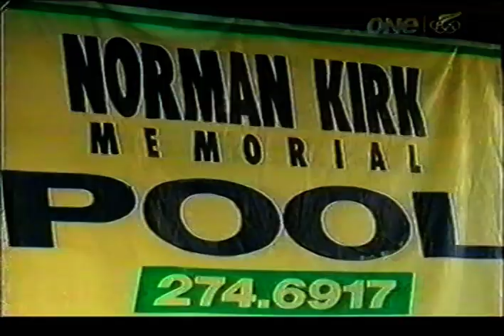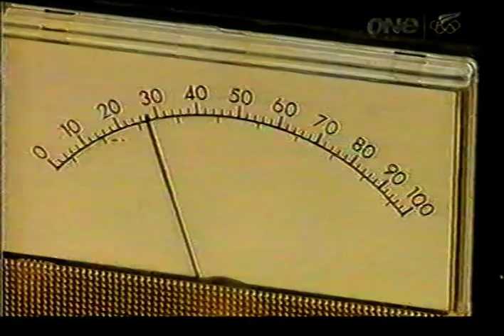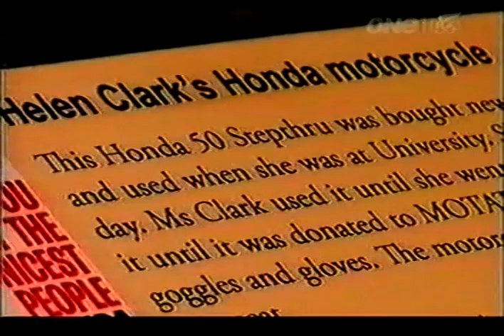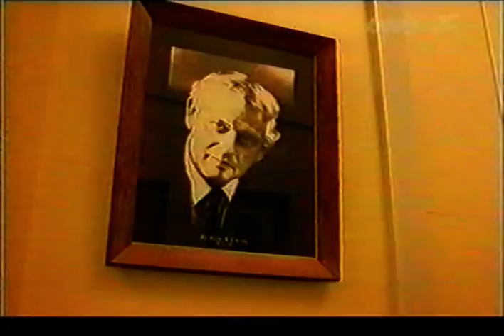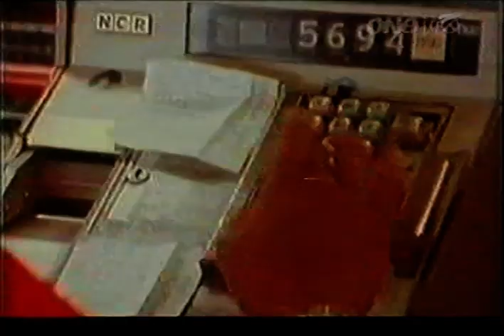The Unauthorized History Of Nz 2008